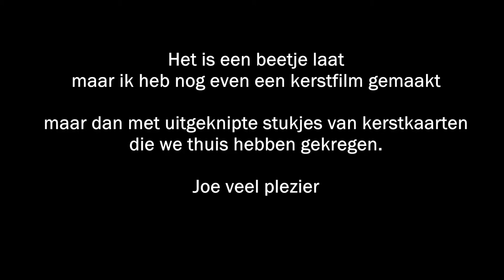Zelfacceptatie - Een DeGeweldigeKaas Kerstfilm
Dankjewel voor het aanklikken van dit filmpje!

Met dank aan de kerstkaartjes van:
Evelien en Jaap
Luc en Isabelle
Lucien en Marlies
Paul en Sandra

Nick en Denise
Nog een andere Sandra ook

Veel Kijkplezier op DeGeweldigeKaas!